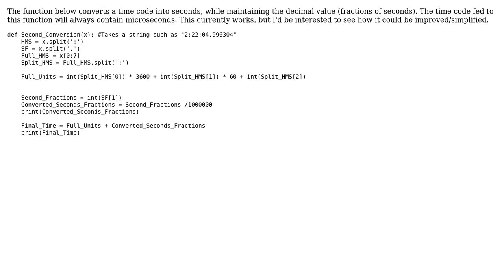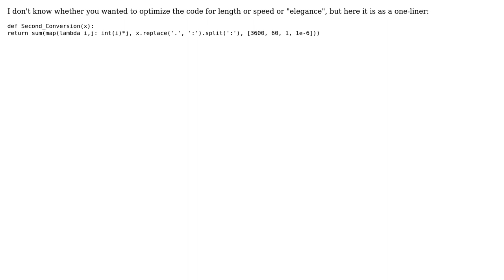Time Code with Microsecond Conversion (2 Solutions!!)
Time Code with Microsecond Conversion

With thanks & praise to God, and with thanks to the many people who have made this project possible! | Content (except music & images) licensed under CC BY-SA | Music | Images & others | With thanks to user nivaead user Elle user 200_success and the Stack Exchange Network Trademarks are property of their respective owners. You are responsible for your own actions.